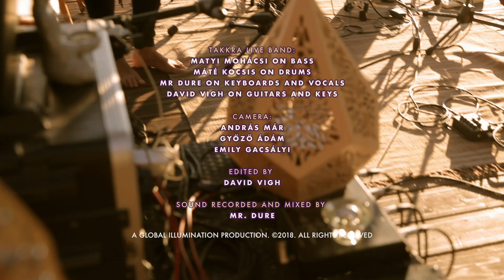Takkra Sunset Session - Mobius Live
The first instalment of the live session we recorded in September 2018, at the last rays of the summer sunlight.

Takkra Live Band:
Matyi Mohácsi - Bass
Máté Kocsis - Drums
Mr Dure - Keyboards and vocals
David Vigh - Guitars and keys

Camera: Emily Gacsályi, András Már, Győző Ádám
Sound recorded and mixed by Mr Dure